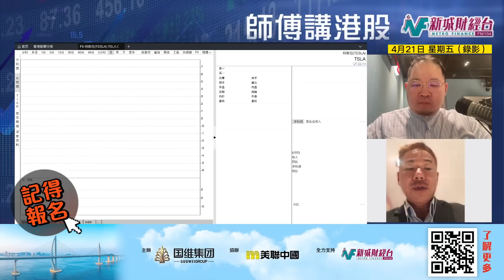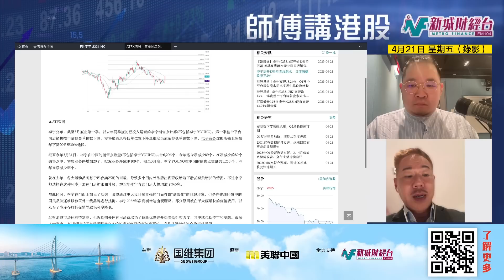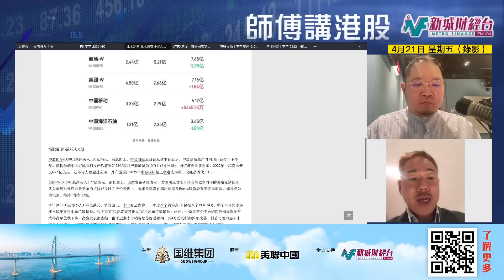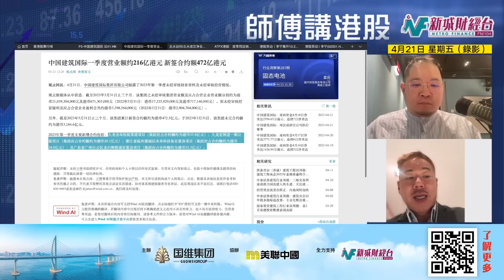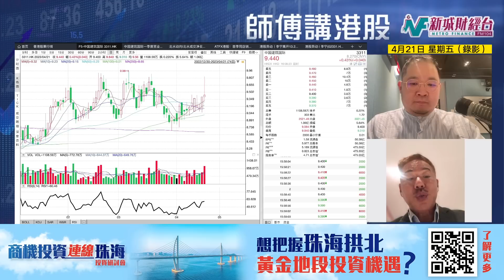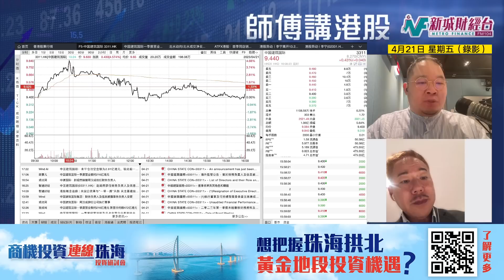【師傅講港股】4月21日 星期五｜港股關鍵位置在哪裡？阿里騰訊都轉弱 中芯商湯資金有賺沽貨走？ 李寧首季銷售分析|今晚推介建築股｜黃師傅黃瑋傑 朱明亮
【師傅講港股】4月21日 星期五
立即報名參加【「商機投資連線珠海」研討會】知多啲啦！
今日話題：
港股成交縮減下跌 守住咩位最緊要？
科技股阿里騰訊轉弱勢
人工智能 芯片概念 齊齊沽貨獲利？
中芯國際 商湯點算好？
Tesla急跌 電動車股難升
李寧首季銷售分析
「商機投資連線珠海」研討會，請嚟「黃師傅」黃瑋傑及香港財務專業協會主席邵志堯博士，傳授內地投資秘訣！
日期：4月23日（星期日）
時間：下午2時
地點：旺角康得思酒店八樓上海廳舉行
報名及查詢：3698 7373